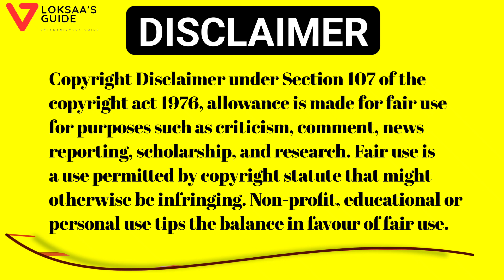❌️DD FREE DISH Removed 1 Movie Channel w.e.f. 14 OCT 2023😱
dd free dish new latest update
dd free dish all new update
dd free dish ne channel hataya